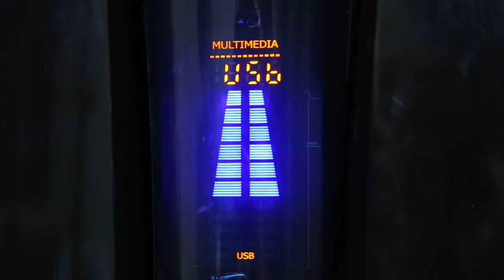JERRYPOWER 3 1 Audio Active Speaker Home Theater Music sound system audio equipment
Visit for more details .
Quick Details
Place of Origin:
Guangdong, China
Brand Name:
JERRYPOWER
Model Number:
JR-D3
Item:
JR-D3 3.1 Audio Active Speaker
Brand:
JERRY POWER /OEM/ODM is welcomed.
Support:
Compatible with FM/USB/SD Iput/USB/SD/MMC/DVD/PC/MP3/MP4/Monile phone
Material:
wooden box for subwoofer, plastic for speakers
Full function remote control:
Yes
Color:
red, gold, blue, white, silver
Power:
220-240V 50/60HZ
OEM:
3.1 Audio Active Speaker ODM/OEM is accepted
Package:
3.1 Audio Active Speaker colored box with foam or customized
Application:
Ideal for home, Karaoke, Party, Disco, indoor dancing
Supply Ability
Supply Ability:
50000 Set/Sets per Month 3.1 Audio Active Speaker OEM/ODM is welcome.
Packaging & Delivery
Packaging Details
Packing; 3.1 Audio Active Speaker color box with foam or customized.
Carton size: 400*390*322mm
Port
Guangzhou / Shenzhen